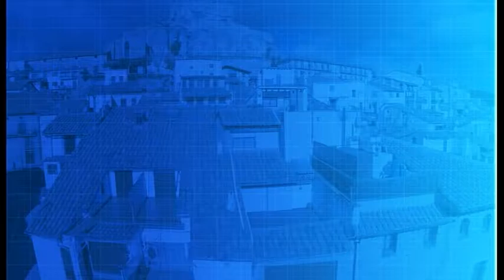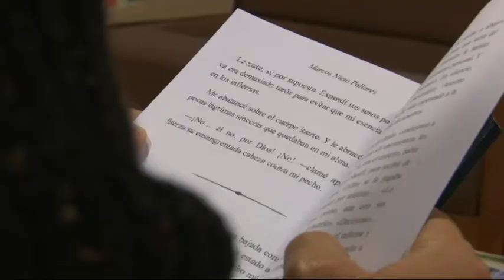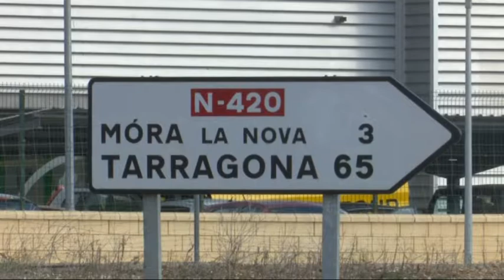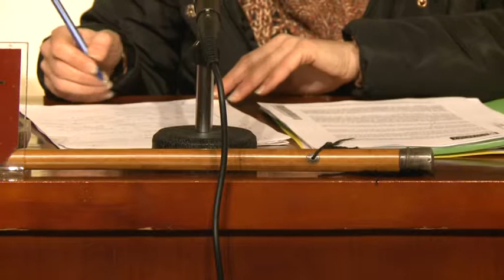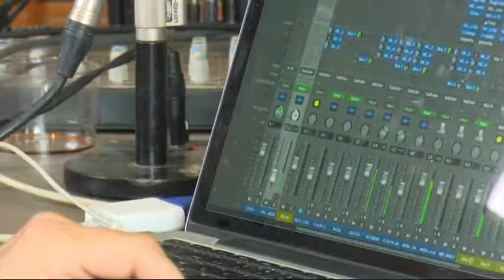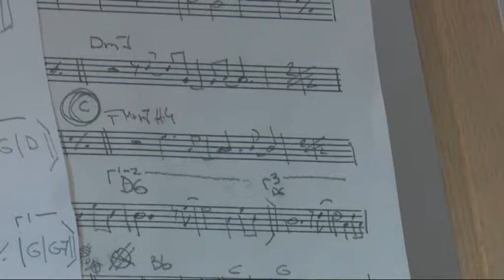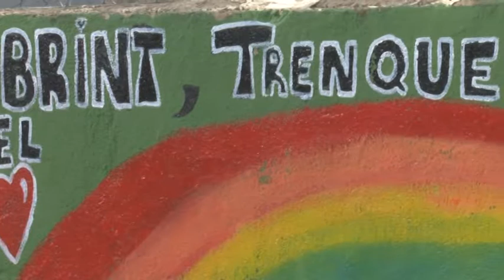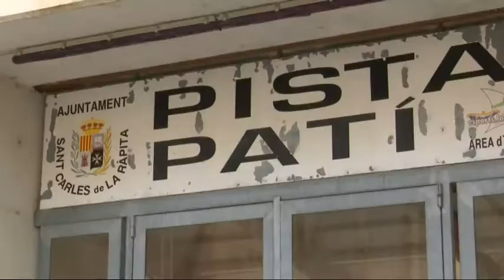Al Dia Territori Sénia (14/02/2018)